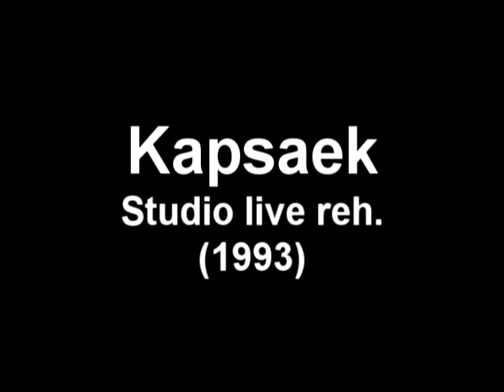Kapsaek-Studio live reh.(1993)